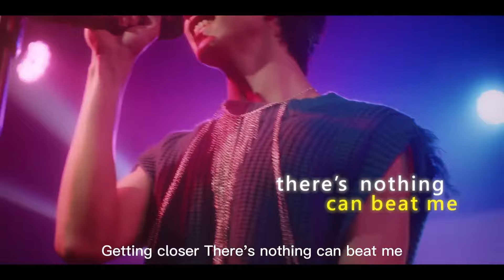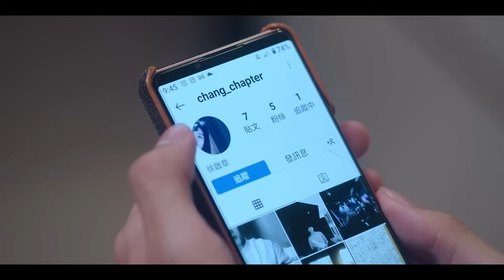深度解读 纯情是最高级的钓系！默默的我不默默的我们